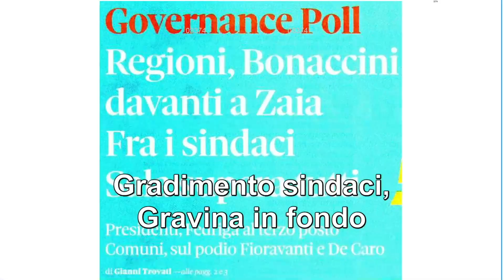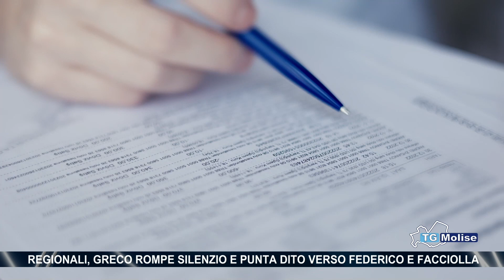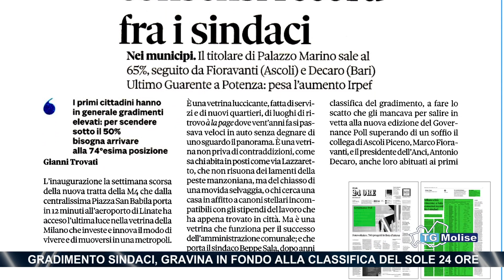TG Molise - Telemolise - 10/07/2023 - ed 14.00